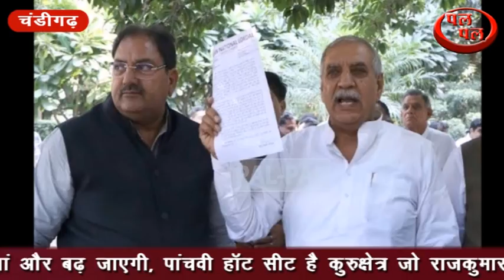हरियाणा की 5 सीटों पर पांच राजनीतिक दलों की प्रतिष्ठा दांव पर ! देखें इस वीडियो मे !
हरियाणा में 5 लोकसभा सीटें ऐसी हैं जिन की हार जीत पांच राजनीतिक दलों के भविष्य को निर्धारित कर सकती है पलपल के दर्शकों को हम बता रहे हैं कि वह 5 सीटें कौन सी हैं सबसे पहली सीट है करनाल  करनाल सीट मुख्यमंत्री मनोहर लाल का गृह क्षेत्र है  इस सीट पर बीजेपी की जीत जहां उनका कद बढ़ाएगी वहीं अगर कोई उलटफेर होता है तो उनका कद घटा सकती है
दूसरी हॉट सीट है रोहतक जो हुड्डा परिवार की परंपरागत सीट है इस सीट पर पिछले 3 चुनाव में मुख्यमंत्री के बेटे दीपेंद्र हुड्डा चुनाव जीते हैं मगर इस बार उनके लिए कड़ी चुनौती है हरियाणा में उन्हें सत्ता हथियाने की कोशिश में कांग्रेस है अगर यह सीट कांग्रेस हार जाती है तो उसे भारी धक्का लगेगा वहीं अगर कांग्रेसी यह  सीट जीत जाती है तो पूर्व मुख्यमंत्री भूपेंद्र सिंह हुड्डा की साख कांग्रेस के अंदर और बढ़ेगी
तीसरी सीट हिसार की है यह सीट हरियाणा की नई नवेली राजनीतिक पार्टी जेजेपी के दुष्यंत चौटाला के लिए प्रतिष्ठा का प्रश्न बनी हुई है
 दुष्यंत चौटाला इस सीट पर पूर्ण विजय नहीं प्राप्त कर सकते है तो उनकी विधानसभा में संभावनाएं कम हो जाएगी
 चौथी सीट है सिरसा जो इनेलो का गढ़ रही है मगर इस बार इनेलो के विभाजन के बाद यह सीट इनेलो के लिए एक खतरा पैदा कर सकती है अगर यह सीट भी हार जाती है तो उसके लिए भविष्य के विधानसभा के लिए चुनौतियां और बढ़ जाएगी
 पांचवी हॉट सीट है कुरुक्षेत्र जो राजकुमार सैनी की प्रतिष्ठा को बढ़ा सकती है अथवा घटा सकती है भारतीय जनता पार्टी से बगावत कर के राजकुमार सैनी ने नई पार्टी एलएसपी बनाई है तथा बहुजन समाज पार्टी से गठबंधन किया है इस गठबंधन के बावजूद अगर वह अपनी सीट बचाने में नाकाम रहे तो उनकी भविष्य की संभावनाएं भी कम हो जाएंगी देखिए पलपल कि यह विशेष रिपोर्ट